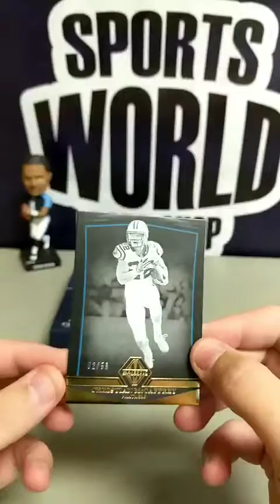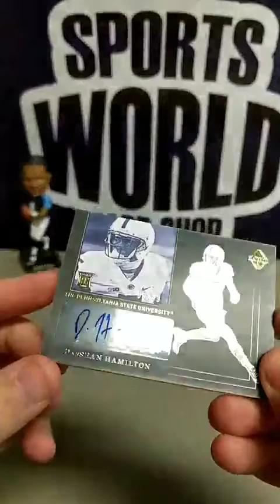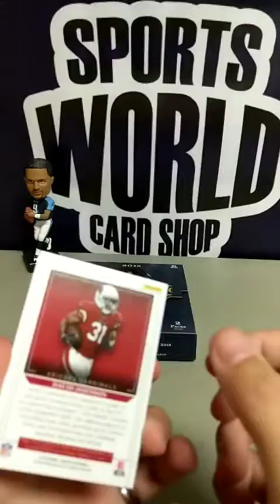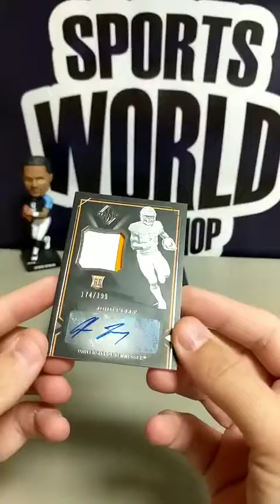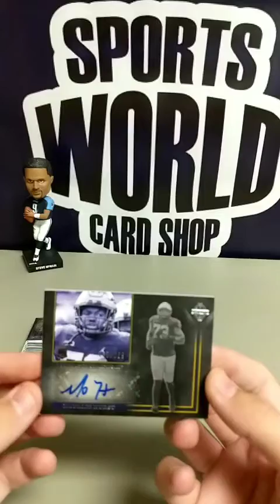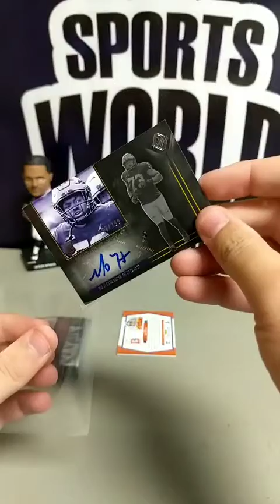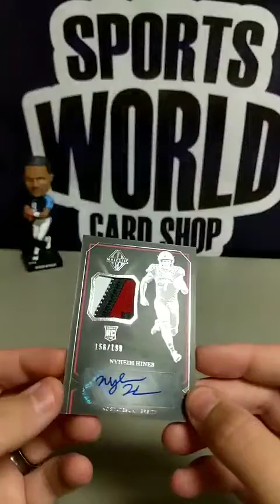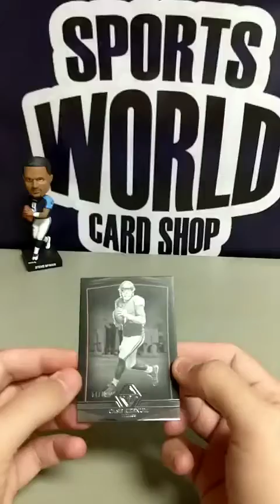eBay 2018 Majestic Football 2 Box break #1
2018 Panini Majestic 2 Box break #1